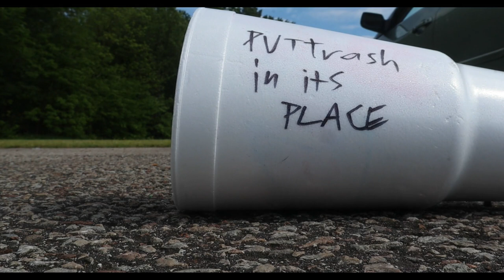Put Trash In Its Place